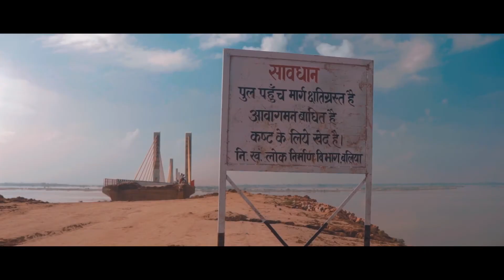Shri Rampur Ghat Bridge Ballia |ब्यासी-बलिया पूल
हर प्रकार के रिश्तों को बढ़ाने के लिए पुल की महत्वपूर्ण भूमिका होती है. वह चाहे छोटा हो या बड़ा. लोगों की नजर में दोनों की अहमियत बराबर होती है. नदी के किनारे बसे जिन शहरों या गांवों के पास पुल-पुलिया की सुविधा उपलब्ध नहीं है, वहां विकास पुरी तरह अवरूद्ध है.
क्षेत्र के नगवां गांव के सामने से गंगा उस पार बेआसी गांव के समीप तक बनने वाले पुल से सदियों पुरानी समस्या तीन माह बाद हमेशा के लिये खत्म हो जायेगा. गंगा नदी पर निर्माणाधीन रिवर महासेतु का कार्य अंतिम चरण में है. अगर सब कुछ ठीक-ठाक रहा तो ढाई किलोमीटर लंबे गंगा पुल पर वाहनों का आवागमन इस साल बाढ़ आने से पहले तैयार हो जायेगा. फिलहाल महासेतु का निर्माण युद्ध स्तर पर जारी है. कार्य को अंतिम रूप देने में लगे सैकड़ों कामगार व अत्याधुनिक मशीनें निर्माण स्थल के पास दिन-रात लगी हुई हैं. ताकि दियारा के विकास में मील का पत्थर बनने वाले महासेतु का कार्य तय समय पर पूरा हो सके

वर्ष 2015 में बलिया के नगवां गांव के सामने से बेयासी के बीच गंगा नदी पर पक्का पुल बनाने की मांग पिछले कई वर्षों से हो रही थी. लेकिन, ग्रामीणों के ख्वाब को हकीकत में बदलने की पहल किसी भी जनप्रतिनिधि के द्वारा नहीं की जाती थी. ग्रामीणों की चिरप्रतीक्षित मांग पर मई 2015 में सदर विधायक व यूपी सरकार के तत्कालीन खेलकूद, खादी ग्रामोद्योग व विज्ञान-तकनीकी मंत्री नारद राय के प्रयास से रिवर महासेतु का शिलान्यास तत्कालीन लोकनिर्माण मंत्री शिवपाल यादव किया था.
उस वक्त पुल का नाम समाजवादी नेता जनेश्वर मिश्र के नाम पर रखा गया था. लेकिन, सत्ता बदलते ही पुल का नाम परिवर्तित हो गया.
उत्तर प्रदेश राज्य सेतु निगम के तहत बन रहे गंगा रिवर सेतु की कुल प्राक्कलित राशि 03 अरब 99 करोड़ रूपये है। निर्माण कार्य का जिम्मा नई. दिल्ली की कंपनी अरविंद टेकनो इंजीनियर्स प्रा. लि. एवं चंडीगढ़ की एसपी सिंगला प्रा. लि. नामक कंपनी को संयुक्त रूप से सौंपा गया है. पुल की कुल लंबाई 2.5 किलोमीटर है. उत्तर दिशा में यह बलिया के पास गाजीपुर-हाजीपुर एनएच-31 को जोड़ेगी. जबकि दक्षिण में यह बक्सर-कोईलवर तटबंध के नजदीक शिवपुर दियारा में मिलेगी. निर्माणाधीन गंगा पुल दो लेन का है तथा पायों की कुल संख्या 25 है.